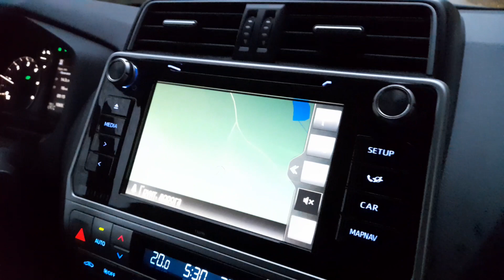Карьер Климовский (16.10.2022)(5)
Старый заброшенный и затопленный карьер в Лоухском районе, между поселками Плотина и Чкаловский.